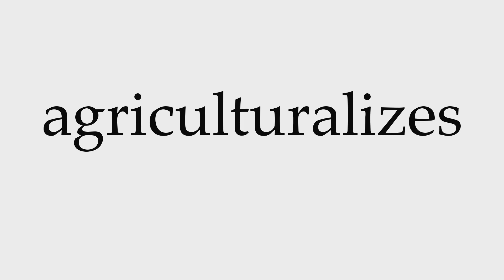How to Pronounce agriculturalizes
This video shows you how to pronounce agriculturalizes